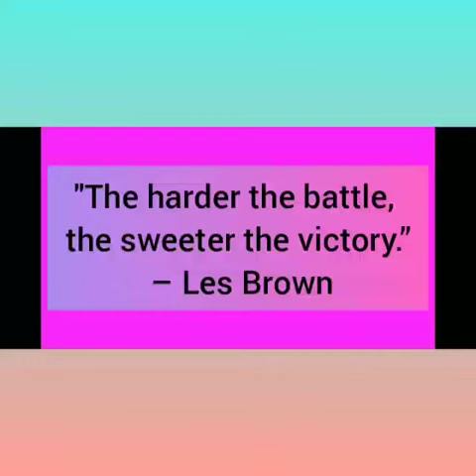Class 2 P.E.T. module 21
Jog in place and High knee